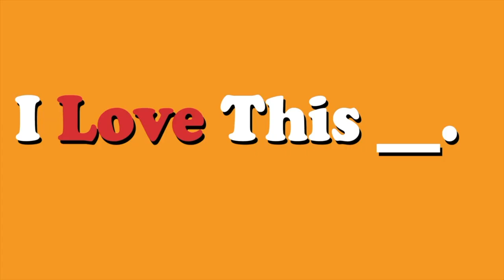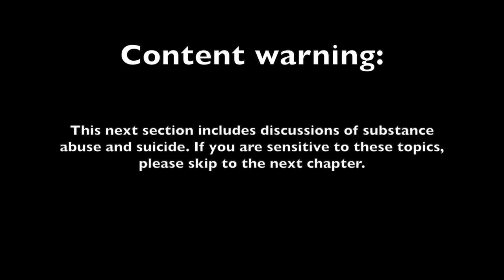Whitney Houston, Nirvana, R.E.M, Gin Blossoms: More Albums from 1992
Molly and Michael, with special guest Rameen, review R.E.M.'s Automatic for the People, Gin Blossoms' New Miserable Experience, Nirvana's Incesticide, and Whitney Houston's Bodyguard Soundtrack.

00:00 Introduction
00:38 R.E.M. - Automatic for the People
05:38 Gin Blossoms - New Miserable Experience
13:53 Nirvana - Incesticide
23:42 Whitney Houston - The Bodyguard Soundtrack
34:32 Conclusion